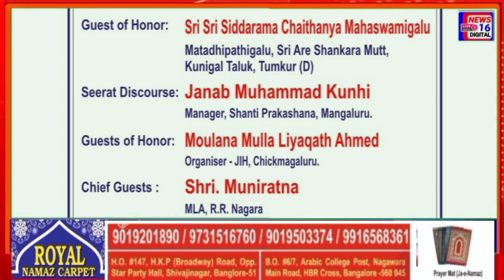Public Program Seeratun Nabi (S.A) organised by Jamaat-e-Islami Hind Yeshwanthpur on 29-09-23 Thursd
Public Program Seeratun Nabi (S.A) organised by Jamaat-e-Islami Hind Yeshwanthpur on 29-09-23 Thursday 6.30 pm